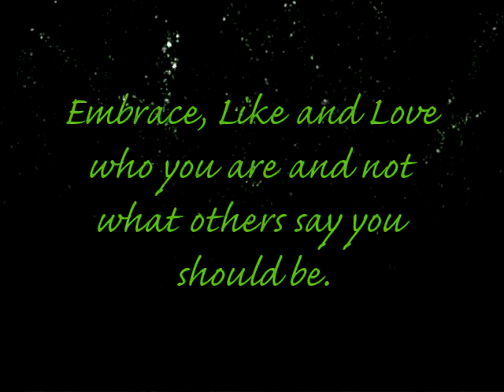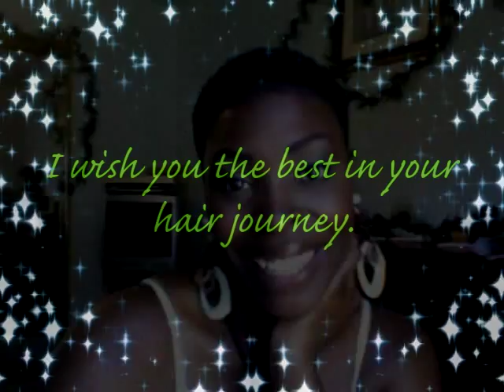3 Months Post Big Chop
Come join me as I share my update of my 3 Months Post Big Chop